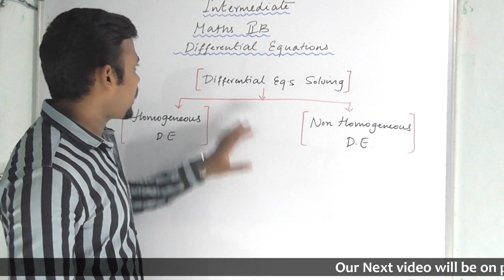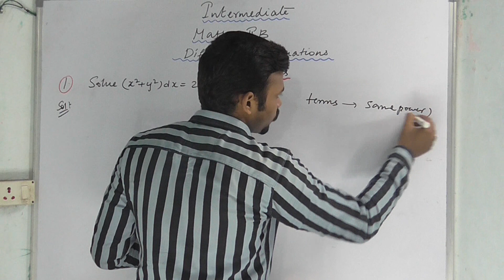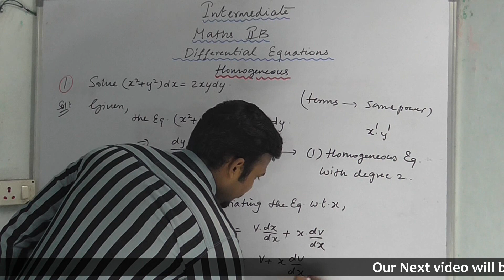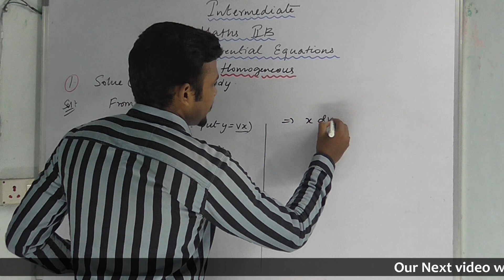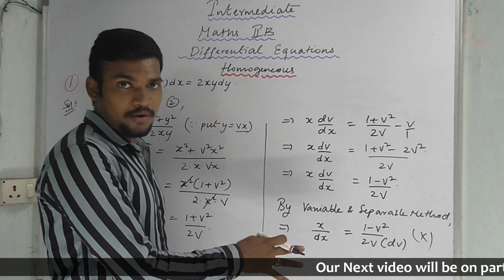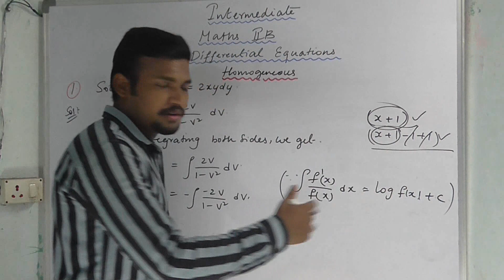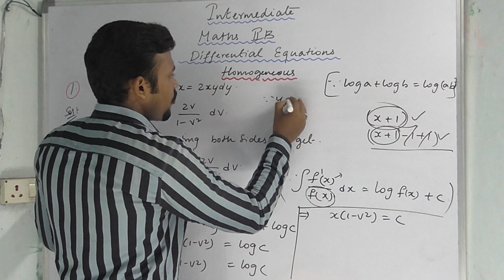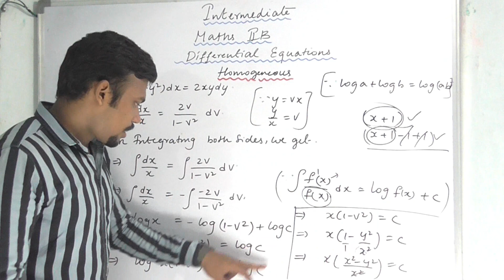Intermediate Differential Equations important Questions for Public with solutions (30% Reduced).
K.Haresh,
Maths Trainer,